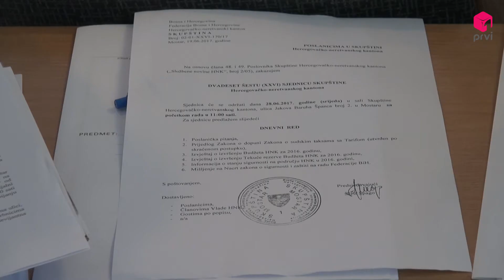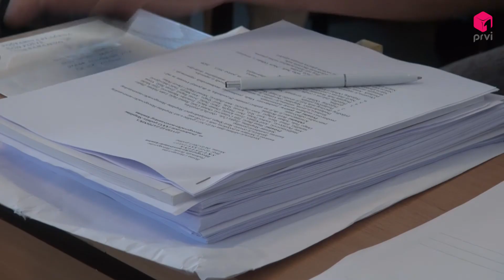PRVI TV// 26. sjednica Skupštine HNŽ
Na dnevnom redu našlo se šest točaka. Na zahtjev Vlade HNŽ, u dnevni red uvršten je i Zakon o zaštiti obitelji s djecom. Na dnevnom redu našla se i rasprava o informaciji o stanju sigurnosti na području HNŽ za 2016. godinu.

Impressum
Prvi.tv d.o.o.

VUKOVARSKA 10B

88 000 Mostar

Telefon: +38736/832-395
             +38736/836-698